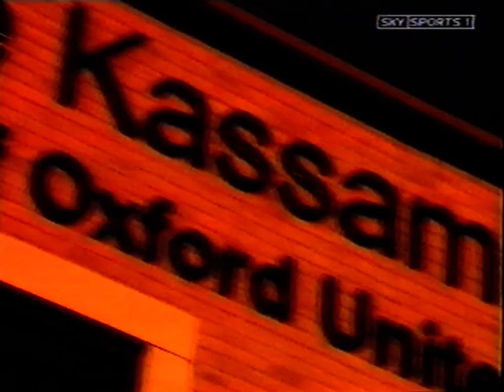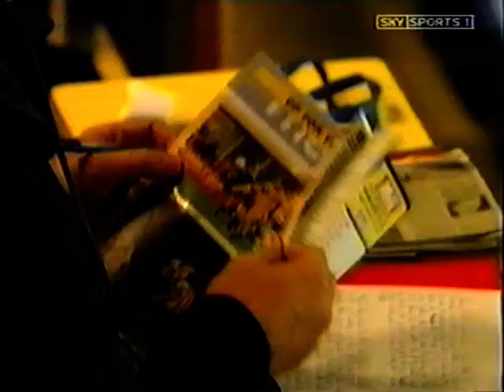Oxford United 1 Cheltenham Town 2 13th December 2005 FA Cup 2nd Round Replay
Action from this FA Cup replay as Kayode Odejayi puts the Robins in front, only for Steve Basham to level.  A late Brian Wilson free kick sends Cheltenham through to Round 3.